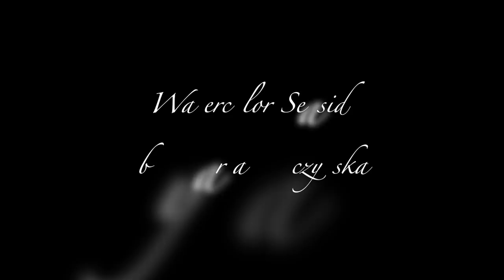Seaside Watercolor Painting Demonstration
1. My Online Painting School: maria-raczynska.teachable.com 🌊
2. For pencil sketches/real time videos please go
This painting:
*HOLBEIN Watercolors: Sap Green, Yellow Ochre, Burnt Umber, Burnt Sienna, Sepia, Phthalo Blue Red Shade, Indigo, Neutral Tint, Quinacridone Red, White Gouache
*ARCHES Hot Pressed 140lb Watercolor Paper Block 10X14
*Silver Brush Limited Brushes:
Round 2,6,10 “Black Velvet”
Flat 1”,3/4 “Black Velvet”
Script Liner 1 “Black Velvet”
Angular 1/2, 3/8 “Golden Natural”
Script Liner 0 “Golden Natural”

5. Please keep in mind there's a setting on YT where you can adjust the speed of this video.

6. Reference photo came from pmp-art.com
You can see there the reference photos I choose and I paint from.
Per pmp strict rules I am not allowed to download the original reference photos and re-upload them anywhere, especially in my videos but you can find all the information on the original photo at pmp website😅.

▶︎▶︎▶︎▶︎▶︎▶︎▶︎COPYRIGHT NOTE:
1. My videos are copy protected, they are fully owned by me and they are not allowed for any download. Please NOTE: IT'S A COPYRIGHT VIOLATION TO CREATE YOUR OWN CHANNEL WITH MY VIDEOS, you are risking losing your google account.
2. My videos are for your personal enjoyment. So It’s ok to copy my art for your personal use as long as you are not trying to make money off of it. 🌹😍

3. If you post your copied work on any social media, please give me a credit stating it's a "copy of an original painting by Maria Raczynska" 😊 Just think of it this way.. if you created a painting and shared a video with everyone else, how would you feel if someone else was taking credit for it?😅